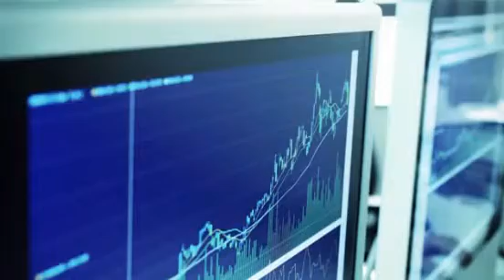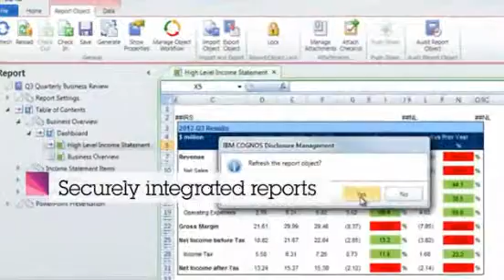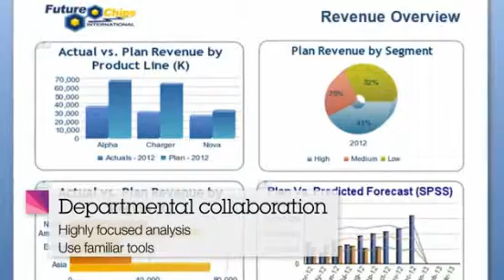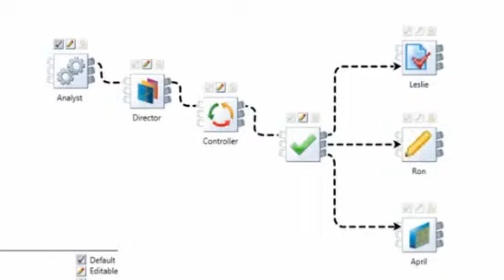IBM Cognos Disclosure Management Demo posted by nexDimensionTechnology Solutions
IBM Cognos Disclosure Management enables organizations to automate Microsoft™ Office-based processes by directly integrating narrative reports and presentations with authenticated enterprise data sources. IBM Cognos Disclosure Management provides a secure enterprise-scalable environment in which multiple participants, across many different departments, can collaborate in the controlled assembly of complex reports, narrative analysis, and presentations independently while ensuring that proper controls and approvals are in place